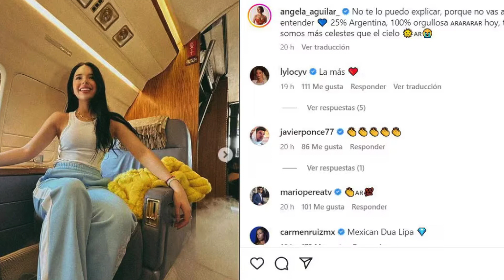MEXICANOS CANCELAN A DANNA PAOLA POR "PREFERIR" ESPAÑA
DANNA PAOLA nuevamente se encuentra envuelta en la POLÉMICA, debido a una declaración durante una entrevista en CHILE, en la que dijo "preferir" ESPAÑA por encima de MÉXICO, razón por la que ha sido CANCELADA por los mexicanos.